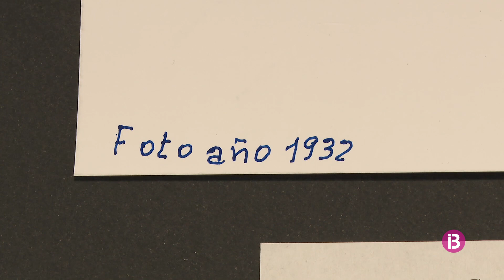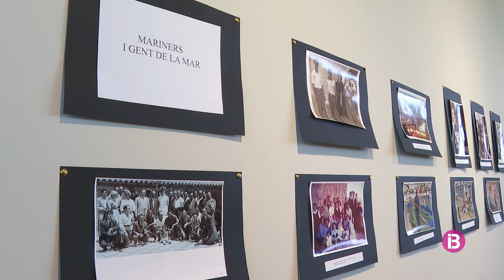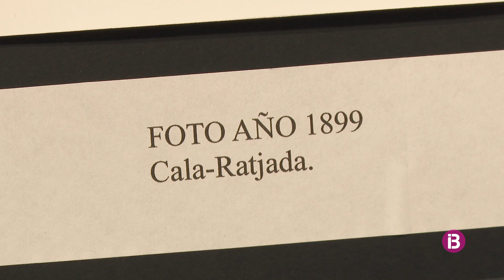Una exposició recull la relació i la història de Cala Rajada i la mar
Climent Garau recull algunes de les centenars d'imatges que ha fet després de més de 70 anys de fer fotografies